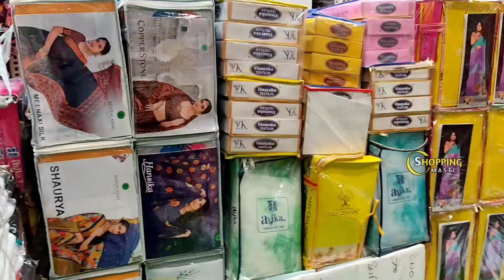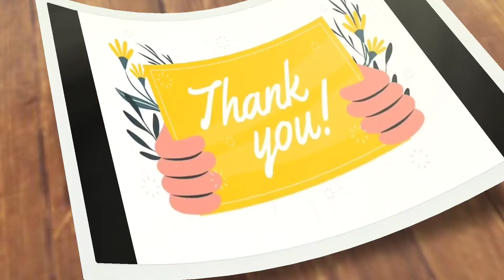Madina హోలీ, ఉగాది స్పెషల్ బంపర్ ఆఫర్లు🎉 5days offers No extra gst free gift 🎁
Today Iam going to show you amazing collection of lowest price range sarees with reasonable prices and quality..!!

Shop address:
Aliya Textiles,
New Madina Complex 2nd cellar,
Near Masjid-E-Mirdhe Munawar,
Madina market, Hyd-2. TS.